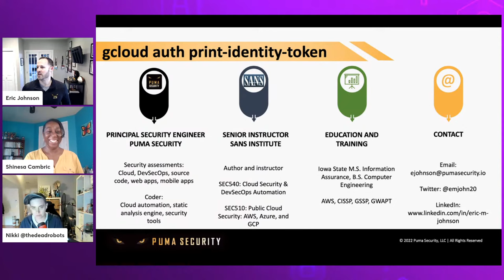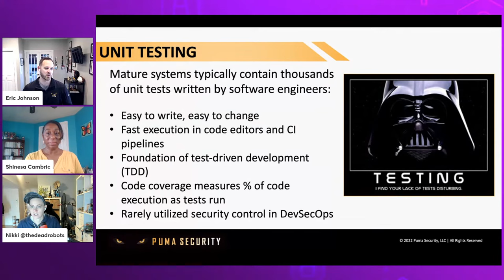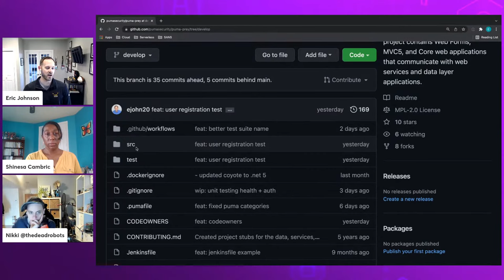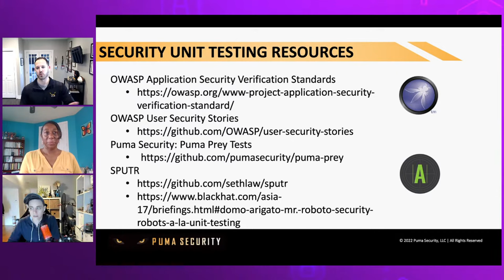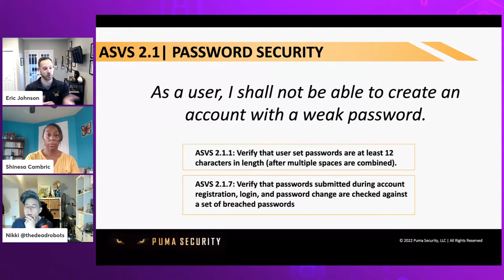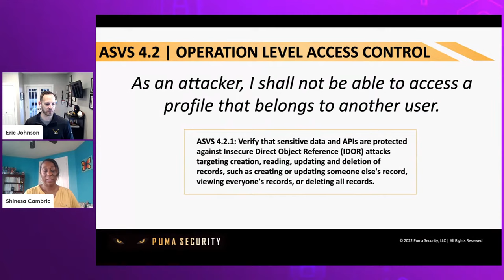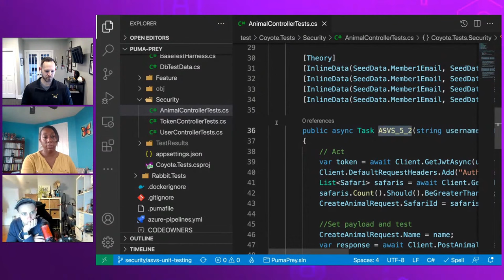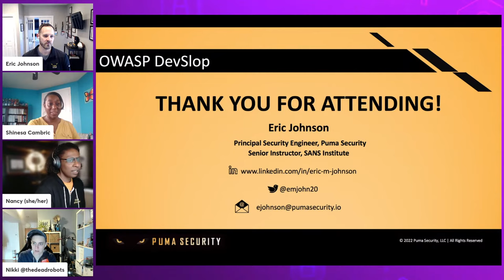Let’s Write Security Unit Tests! with Eric Johnson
Show Notes
▬▬▬▬▬▬ ABSTRACT & BIO 📝   ▬▬▬▬▬▬
Fast moving DevOps teams are making hundreds, or even thousands, of changes per day, and traditional approaches to security are struggling to keep up. Most static and dynamic scanners take too long to complete and the results are invalidated after the next commit. How can security teams build stronger security checks into their pipelines and obtain fast feedback without slowing down engineering teams?

Here's the good news: DevOps teams are already using unit testing frameworks and continuous integration (CI) tools to automate testing. And even better news: security teams can get their hands dirty, write some code, and add custom security-focused unit tests to the pipeline.

In this talk, we will explore how security unit testing fits into DevOps, a few unit testing frameworks, and several examples that can help security teams harden their applications. Live demonstrations will show how to write security unit tests, execute the tests in a GitHub Actions workflow, and evaluate the test results.

ERIC JOHNSON
Eric is co-founder and Principal Security Engineer at Puma Security focusing on cloud security, static code analysis, and DevSecOps automation. His experience includes performing cloud security reviews, infrastructure as code automation, application security automation, web and mobile application penetration testing, secure development lifecycle consulting, and secure code review assessments.

Eric is also a Senior Instructor with the SANS Institute where he authors information security courses on cloud security, DevSecOps automation, and secure coding. He delivers security training globally for SANS, as well as presents security research at conferences including RSA, BlackHat, OWASP, BSides, DevOpsDays, fwd:cloudsec, and ISSA.

▬▬▬▬▬▬ Producer 🎥   ▬▬▬▬▬▬
Nancy Gariché
▬▬▬▬▬▬ Hosts 🎙️   ▬▬▬▬▬▬